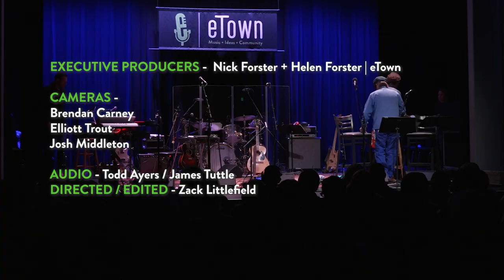eTown On-Stage Interview - Dallas Green | City and Colour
eTown host Nick Forster catches up with Dallas Green (AKA City and Colour) during his recent 2023 visit to eTown for a radio show and podcast taping.